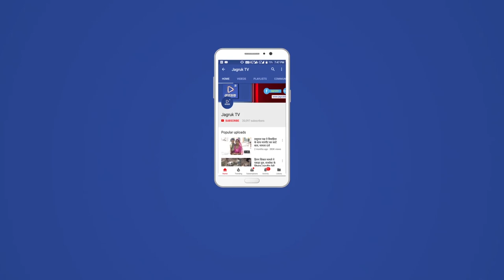JAGRUK TV : सोजत रोड : कस्बे में चुनावी चौसर जमती नजर आ रही है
सोजत रोड।
 कस्बे में चुनावी चौरस जमती नजर आ रही है।  जिले के सोजत रोड कस्बे मे कांग्रेस कार्यकर्ताओं ने एक बैठक का आयोजित कर काग्रेस कार्यकर्ताओं में नया जुनून और जोश के साथ एक बैठक आयोजित कि गई ।
 जिसमें सभी कार्यकर्ताओं से चर्चा कर आगामी दिनों में होने वाले चुनाव में एक साथ रहकर  जिसे कांग्रेस पार्टी टिकट देगी उसे समर्थन देने के लिए बैठक आयोजित कि गई। और आने वाले चुनाव को लेकर रणनीति बनाई गई।   जिसमें कस्बे के उद्योगपति व समाजसेवी  प्रकाश सिंह कच्छवाहा नगर अध्यक्ष कांग्रेस राधेश्याम उपाध्याय, वरिष्ठ कांग्रेस नेता प्रेम सिंह चौधरी, विजेंद्र सिंह चौधरी, पूर्व प्रधान देवाराम चौधरी, खेताराम सीरवी, रमेश सोनीगरा, माणकलाल मारू, राजेंद्र लड्ढा, प्रदीप राज सिंह, पूर्व जिला परिषद सदस्य लाखाराम चौधरी, वरिष्ठ कांग्रेस नेता नवरत्न मल शर्मा , नरपत सिंह दहिया ,सहित कस्बे के  वरिष्ठ कांग्रेस नेता उपस्थित रहे।